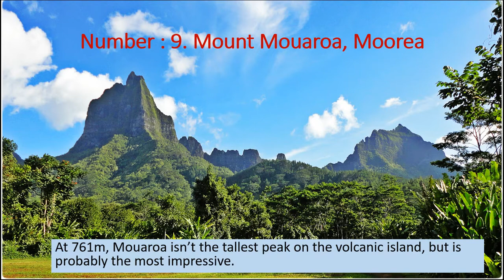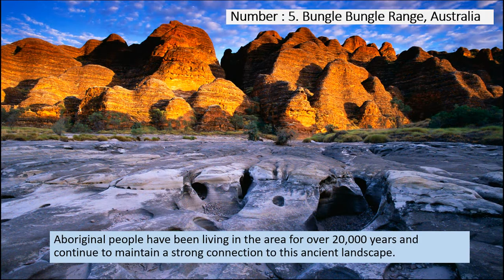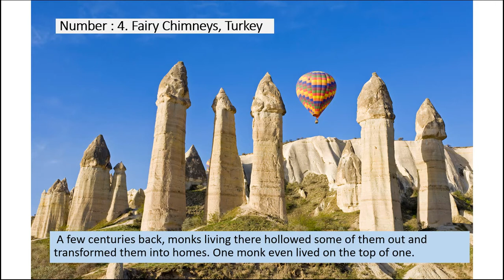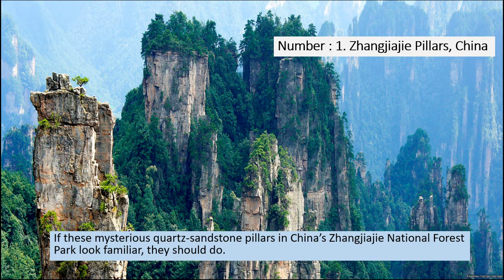10 Strange Mountains Prove Nature is Crazy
You can never  imagine how these mountain can be so Strange and Beautiful.

10 miraculous mountains that prove nature is crazy :
Number : 1. Zhangjiajie Pillars, China
Number : 2. Rainbow Mountains, China
Number : 3. Devils Tower, United States of America
Number : 4. Fairy Chimneys, Turkey
Number : 5. Bungle Bungle Range, Australia
Number : 6. Mount Kinabalu, Malaysia
Number : 7. Cerro Torre, Patagonia
Number : 8. Chocolate Hills, Philippines
Number : 9. Mount Mouaroa, Moorea
Number : 10. Mount Otemanu, Bora Bora